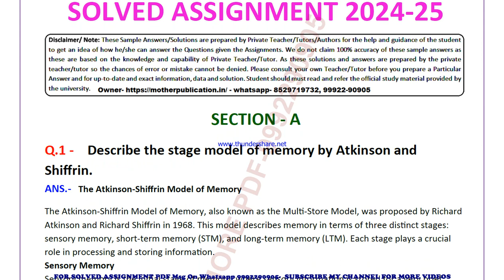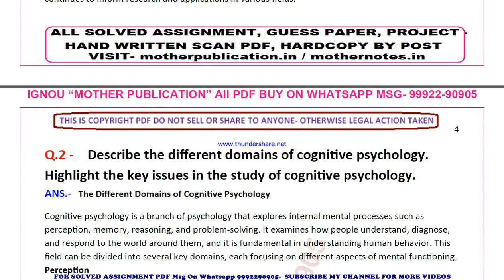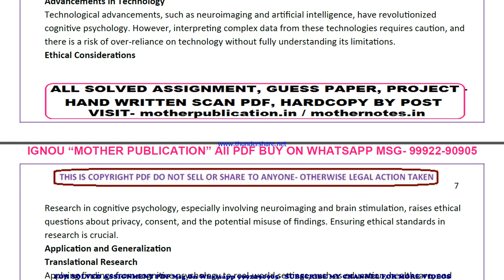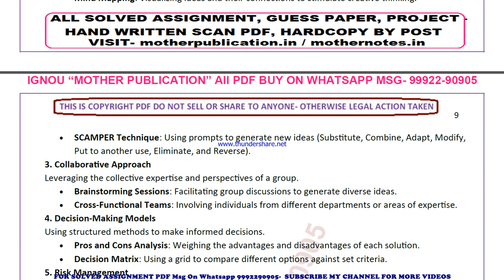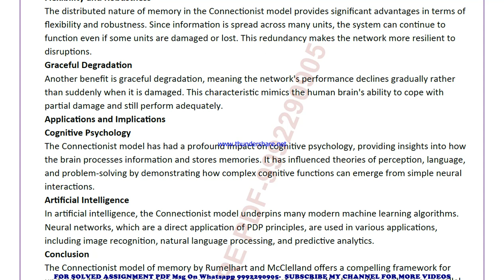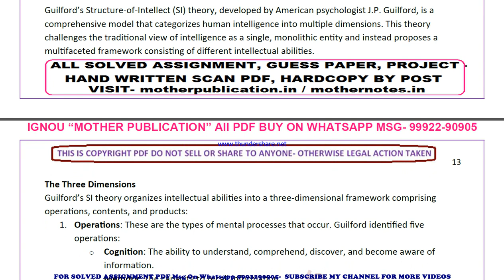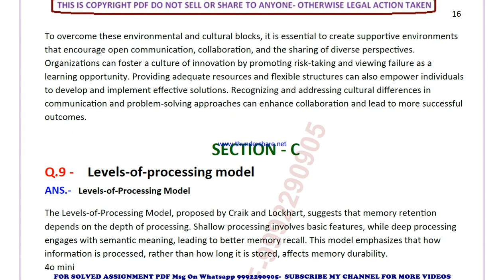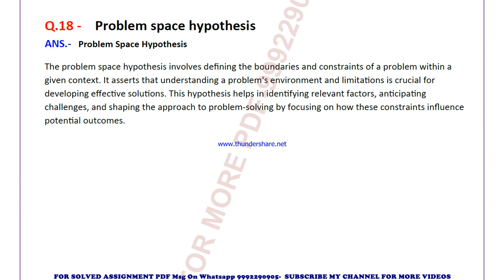mpc 1 solved assignment 2024-25 | mpc 1 solved assignment in english 2025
price-
bag-30rs

 ignou solved assignment mpc 1,
mpc 1 solved assignment in english,
 mpc 1 ignou assignment 2024-25,
  mpc 1 solved assignment 2024-25,
 ignou mpc 1 solved assignment free,
  solved assignment ignou 2024-25 mpc 1,
 solved assignment of mpc 1,
 mpc 1 ignou solved assignment kaise download kare,
 ignou solved assignment 2024-25 mpc 1,
mpc 001 solved assignment,
mpc 001 solved assignment 2024-25 in english,
mpc 001 solved assignment in english,
mpc 001 ignou assignment 2024-25 solved,
mpc 001 solved assignment 2024-25,
ignou mpc 001 solved assignment free,
mpc 001 solved assignment ignou 2024-25,
solved assignment ignou 2024-25 mpc 001,
mpc 1 solved assignment ignou exam preparation ignou exam
mpc 1 exam how to study for ignou,
exam mpc 1 exam preparation preparation for,
gnou exams mpc 1,
 ignou mpc 1 exam preparation,